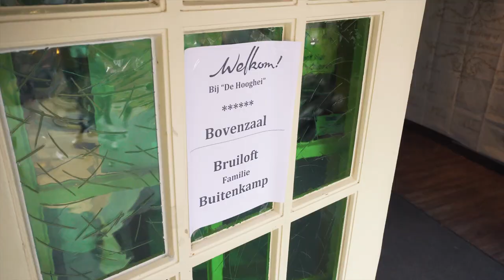Denise & Arian - Short Wedding Video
Op 18 augustus 2018 gaven Denise & Arian elkaar het ja woord. Beleef in vogelvlucht deze unieke dag!

Muziek: Leona Lewis - A moment like this
Video + Edit: Showtime Den Bosch